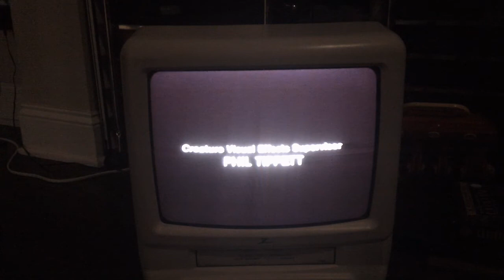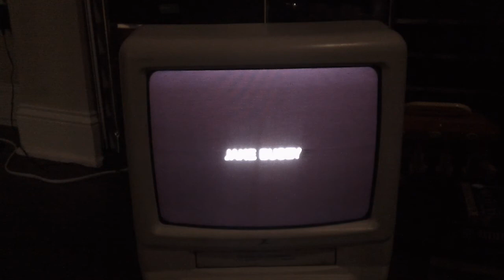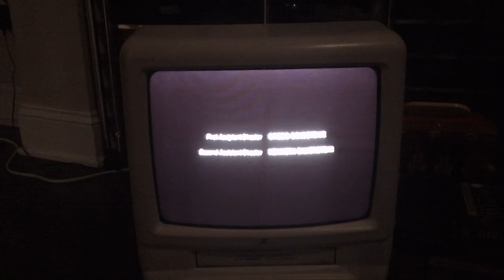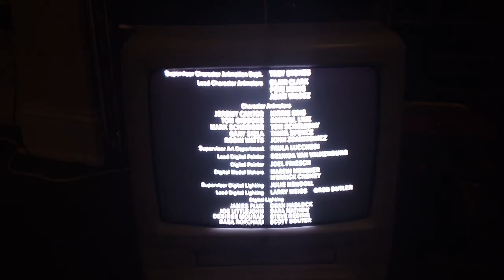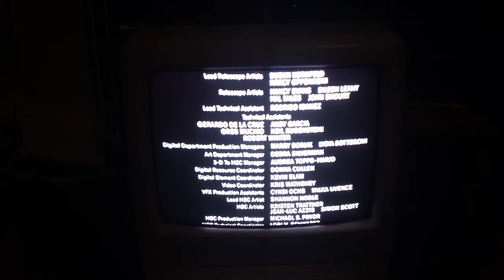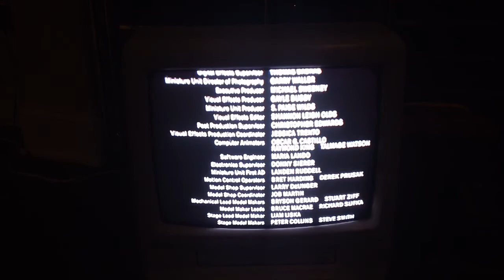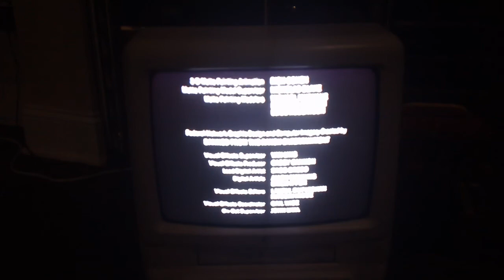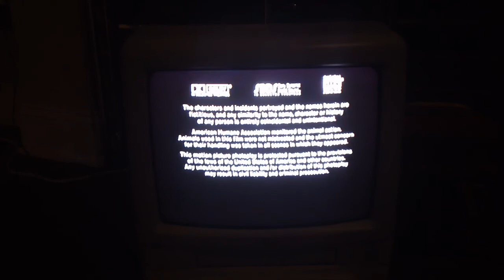Closing Down To Starship Troopers 1998 VHS